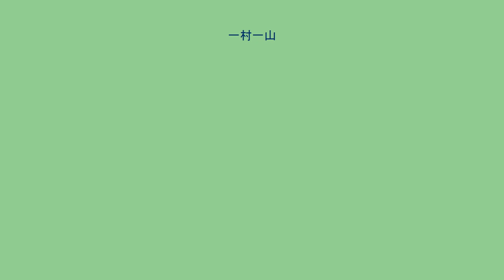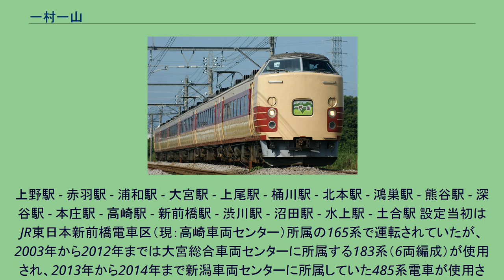一村一山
一村一山（いっそんいちやま）は、かつて東日本旅客鉄道（JR東日本）が上野駅 - 土合駅間を東北本線・高崎線・上越線経由で運行していた臨時快速列車である。
JR東日本が主催するウォーキングイベント「駅からハイキング」にタイアップした列車で、列車名はJR東日本高崎支社による上越線観光のキャッチフレーズ「一村一山上越線」に由来している。
低頻度の運転ながら、使用車両である183系電車には専用のイラスト入りヘッドマークが用意されていた。
「駅からハイキング」の開催日や上越線沿線でのイベント実施日に合わせ、毎年7月と9月に1日ずつ（ただし2004年運転分は7月に4日分、9月に2日分）、1往復設定されていた。
土合駅は構造上折り返すことが不可能なため、土合駅 - 石打駅間を回送運転していた。